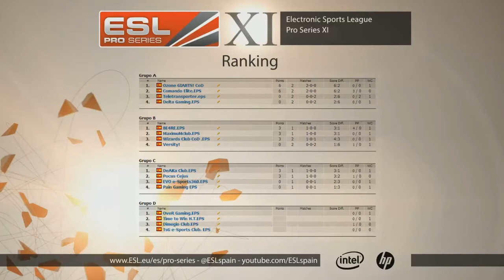EPS XI - OverGaming vs TsG - Grupo D - Call of Duty: Black Ops 2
OverGaming vs TsG - Fase de Grupos - Grupo D

La ESL Pro Series, pionera en el juego competitivo de los deportes electrónicos, inaugura su undécima edición. Con 25.000€ en premios y gracias al patrocinio de HP e INTEL seguimos creciendo como la mejor liga de eSports.